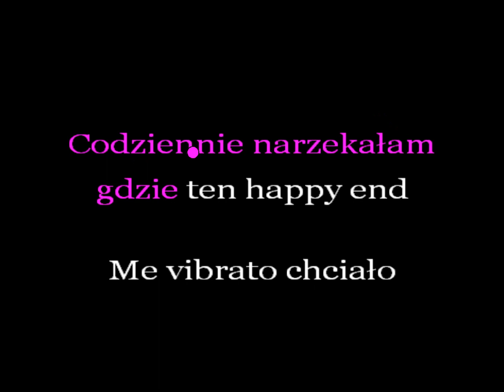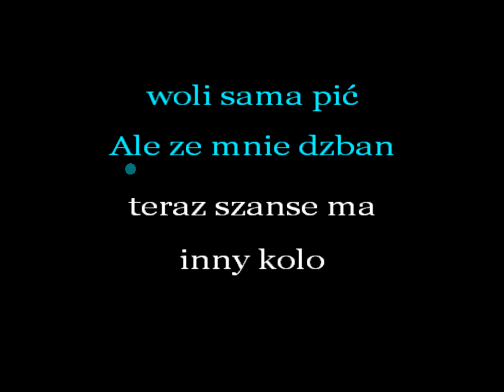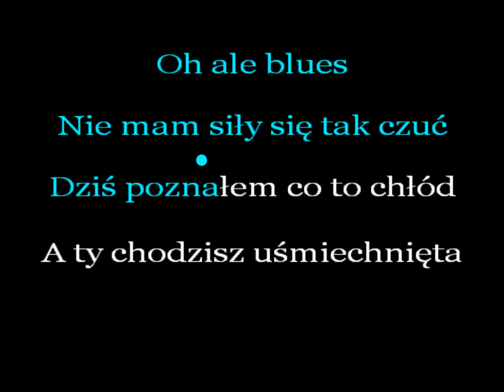SANAH Ale Jazz ((z chórkami))